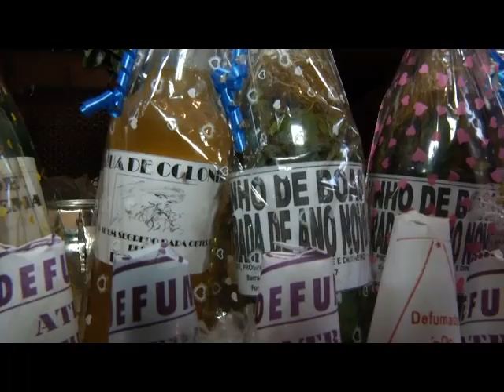Vendedores faturam com as superstições do final de ano